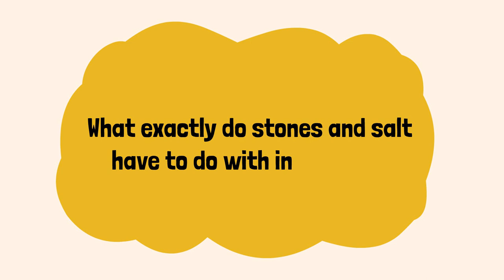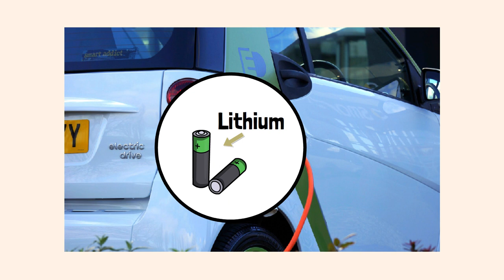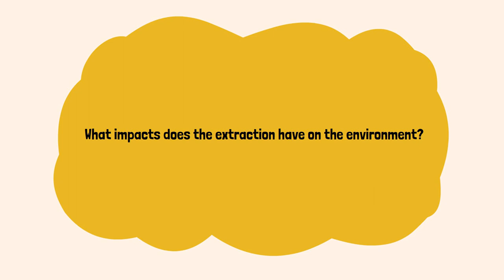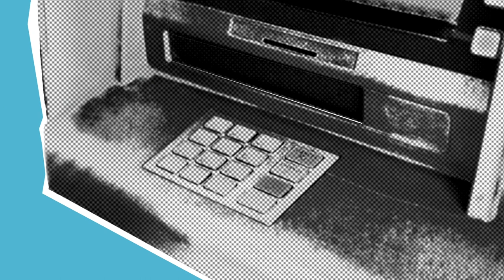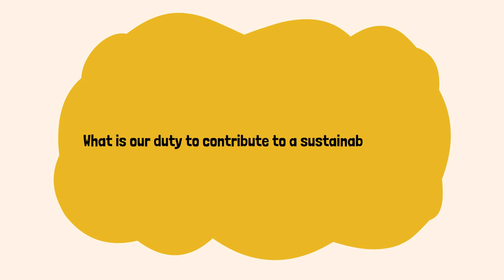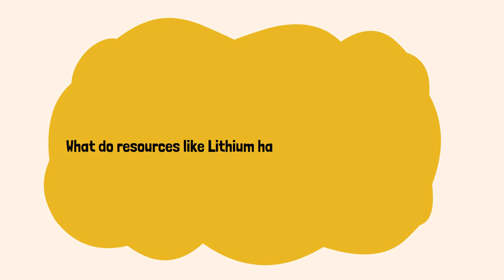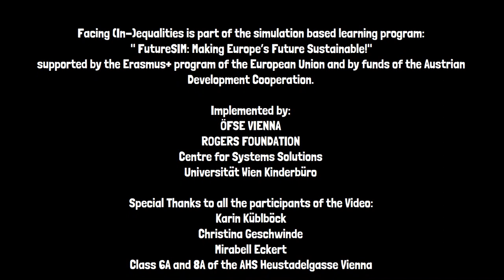Facing (in)equalities: Lithium-extraction & global impacts of e-mobility (GER, ENG, HUN & POL subs)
This video has subtitles in English, German, Polish and Hungarian.

Green technology is considered a key strategy for addressing the climate crisis: Can the energy transition succeed through these innovations? - And if so, at what price? What are the global effects of mining the raw materials required for this? And can we simply make our way of life green through technological advances without changing our behaviour?
In the video, we deal with these questions using the example of e-mobility and the necessary raw material lithium. We talk to expert Karin Küblböck, travel to resource-rich countries in the Global South and get to know the alternative concept of the circular economy.

In grüne Technologien werden große Hoffnungen bei der Bekämpfung des Klimawandels gesetzt: Kann durch diese Innovationen die Energiewende gelingen – und wenn ja, zu welchem Preis? Welche globalen Auswirkungen hat der Abbau der dafür notwendigen Rohstoffe? Und können wir unsere Lebensweise einfach durch technologischen Fortschritt grün machen, ohne unser Verhalten ändern zu müssen?
Im Video behandeln wir diese Fragen am Beispiel von Elektromobilität und dem dafür notwendigen Rohstoff Lithium. Wir sprechen mit Expertin Karin Küblböck, reisen in rohstoffreiche Länder des Globalen Südens und lernen das alternative Konzept der Kreislaufwirtschaft kennen.

// This video is part of a learning program developed in Erasmus+ project FutureSIM: Making Europe’s Future Sustainable co-funded by the European Union.